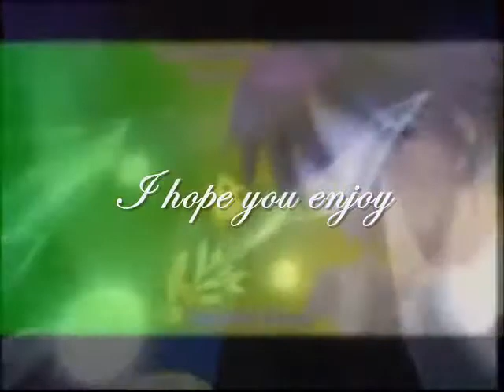Yuzuha Crying Out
HIGH QUALITY PLEASE: Click the link below the video or add &fmt=18 after the video link for high quality.
It'll look alot better, trust me.
A video did a while back. In this video Yuzuha cant forgive Yosho for being able to forget their past and moving on when she cant. Also some Mayuka in there as well.

Tenchi the Movie 2 The Daughter of Darkness